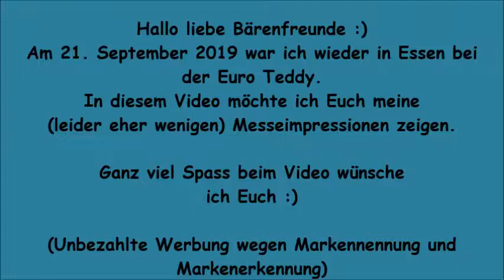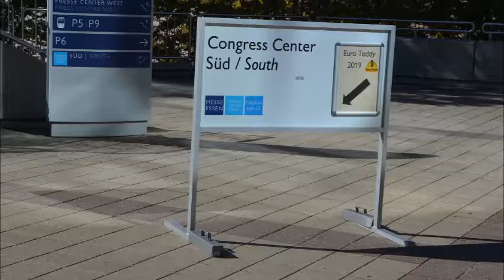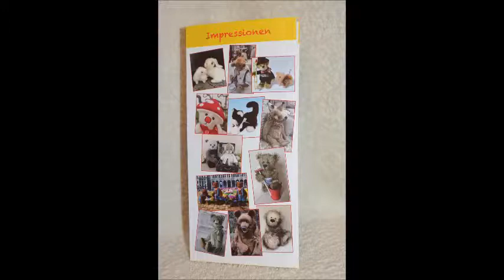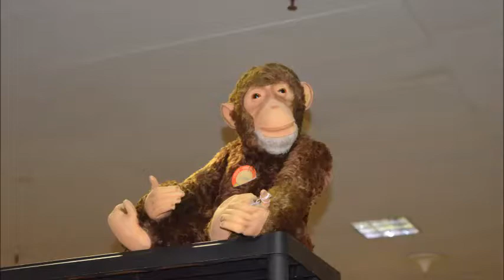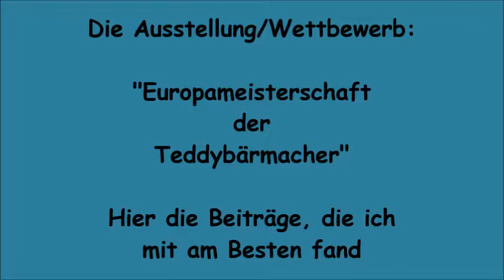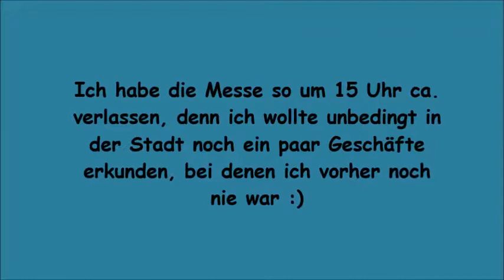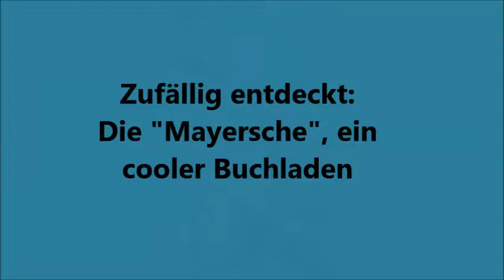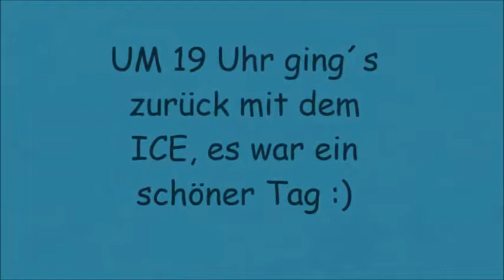Euro Teddy 2019 in Essen: Ich nehme Euch mit zur Messe und zum Shoppen in die Stadt ☺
Hallo liebe Bärenfreunde :)

Herzlich Willkommen zu meinem neuen Video, schön dass Ihr wieder mit dabei seid :)

Ich nehme Euch in diesem Video mit nach Essen zur Euro Teddy und zum Shoppen in der Stadt danach.

Mir ist aufgefallen, das ich Euch letztes Jahr gar kein Video zur Euro Teddy hochgeladen habe. Das lag wohl daran dass ich letztes Jahr ein bisschen enttäuscht war von der Messe (und auch in den Jahren davor schon leider) und mir gar nicht sicher war ob ich dieses Jahr überhaupt dorthin fahren will. Wie Ihr ja wisst ich liebe es zu fotografieren auf den Messen und in Essen gibt es eben nicht diese Schilder (Fotografieren erwünscht oder eben nicht), und ich habe keine Lust an jedem Stand zu fragen ob ich ein Foto machen darf. Ich habe also letztes Jahr kaum Fotos gemacht und auch dieses Jahr auch nicht so richtig leider. Ich finde auch das die Messe in Essen auch allgemein ein bisschen nachgelassen hat.

Naja wie dem auch sei- ich war mir nicht sicher, ob ich dieses Jahr überhaupt dort hin will. Ich habe mich dann aber doch dafür entschieden dort hinzufahren, denn ich wollte nach der Messe unbedingt ein paar Geschäfte erkunden, die es in meiner näheren Nähe nicht gibt. Ich habe die Messe also bewusst früher verlassen und habe richtig schöne Sachen in ein paar Geschäften gefunden :) Meinen Messehaul und die Sachen die ich in der Stadt gefunden habe, zeige ich Euch aber dann in meinem nächsten Video.

Aber was war bitte los auf der Messe? Ich komme an und muss zu einem anderen Eingang... Eine Etage weniger für uns Bärenfreunde... Die Bären die da immer rum hocken auf den Stühlen werden zum Verkauf angeboten...
Ich verstehe das nicht so richtig, was ist los mit der Euro Teddy?? Aber es lagen so Karten rum das sie nächstes Jahr wieder stattfindet. Ich weiß aber in diesem Moment noch nicht, ob ich dann dort hinfahren werde... Das muss ich mal sehen...
Ich fahre schon seit ein paar Jahren dorthin und ich würde eine liebgewordene Tradition aufgeben :(

Ich habe wieder einen kleinen Fehler entdeckt im Video, ein Bild liegt "schief".. Sorry dafür, aber es war spät und ich wollte das Video unbedingt noch nach meiner Spätschicht machen. Nicht sooo schlimm finde ich ...

Ich wünsche Euch jedenfalls wieder ganz viel Spass beim Video Ihr Lieben :)
Ich hatte trotz allem einen schönen Tag in Essen und habe es nicht bereut dass ich dorthin gefahren bin.

Ich hoffe Ihr seid auch das nächste Mal wieder mit dabei :)
Alles Liebe, Euer Ferdi (alias Tanja) ♥

-Unbezahlte Werbung wegen Markennennung  und Markenerkennung-

Folgende Musik habe ich im Video verwendet:
(Vom letzten Lied ist nur ein Ministück im Video zu hören, irgendwie hat das mit der Musik dieses Mal nicht so geklappt. Ich bin froh, dass sich trotzdem alles so harmonisch anhört)

Du kannst diesen Song in jedem deiner Videos verwenden. In deiner Videobeschreibung muss allerdings Folgendes enthalten sein:

-"Where to Walk"  von Aaron Lieberman